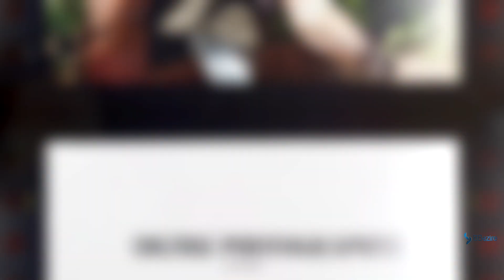Our Little to Love.